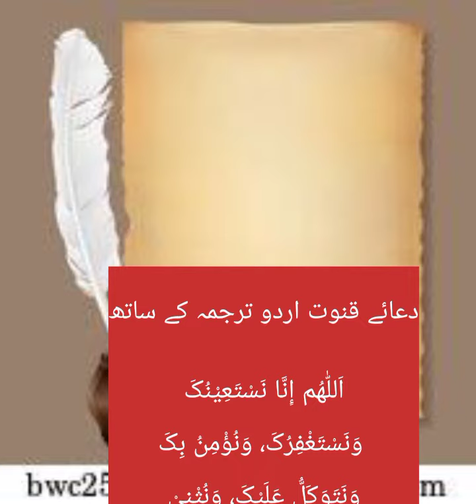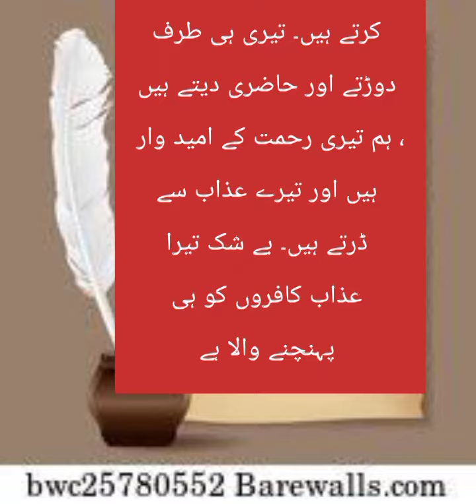Dua e qanoot with urdu translation|دعاے قنو!Dua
Dua e qanoot with urdu translation دعاے قنولت پڑھنے کا طریقہ#Duaeqanoot
Dua e kanoot ka trjuma
Dua e qanoot ka tarjuma